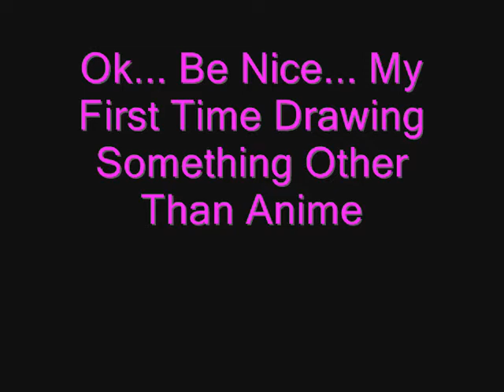Jacoby Shaddix Sketch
A Piccy i did of an amazing artist... i love his music and he aint bad himself. Hope you like it.

Pic of Jacoby Shaddix from Papa Roach

Song
To Be Loved by Papa Roach